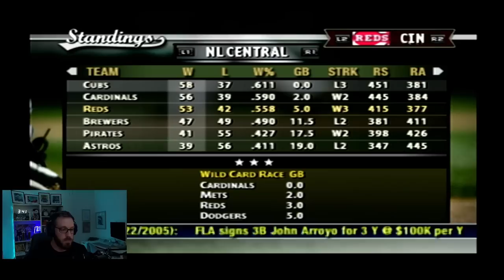HUGE TRADE DEADLINE | MVP Baseball 2005 | Cincinnati Reds Owner Mode | Episode 15